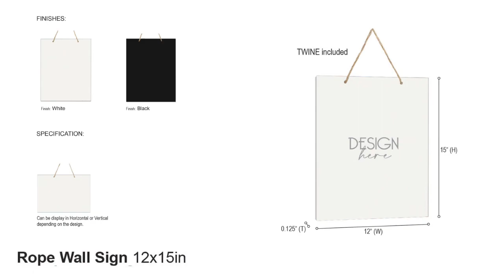Personalized Vertical Rope Sign A memory Pet Memorial Wall Art Sign for Pet Loss_22938